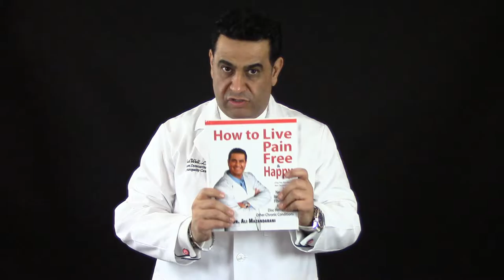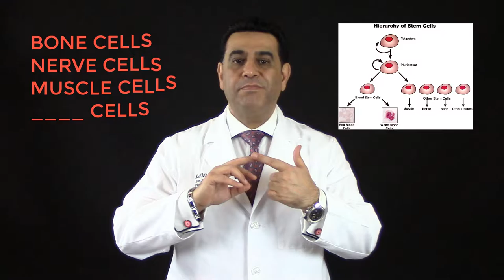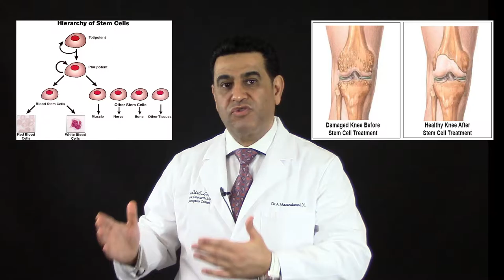STEM CELL THERAPY INJECTION DOCTOR BERGEN COUNTY NORTHERN NJ